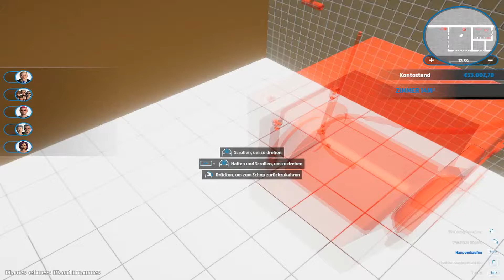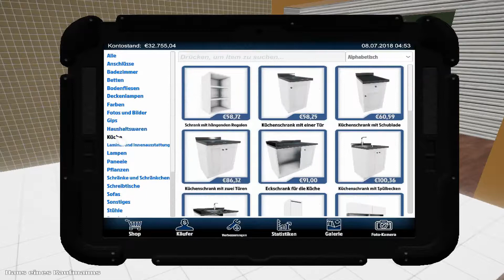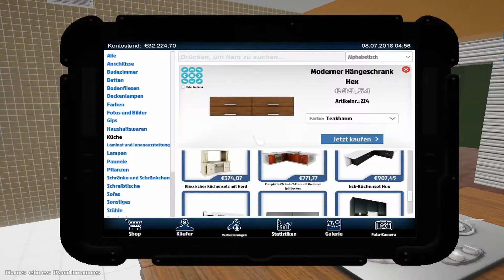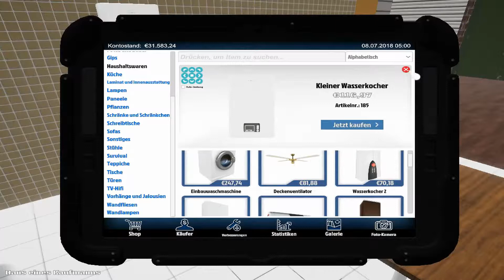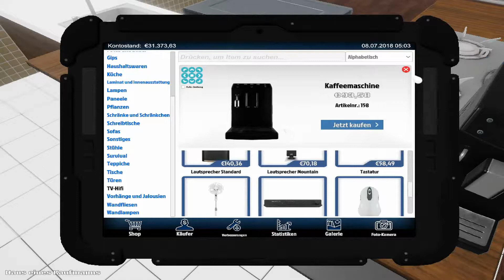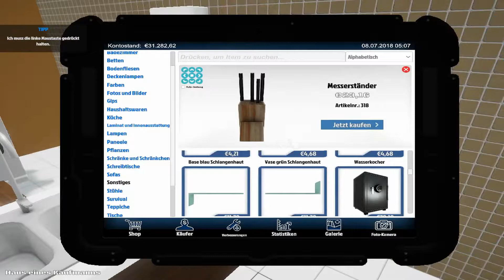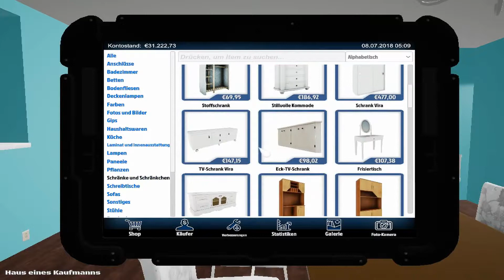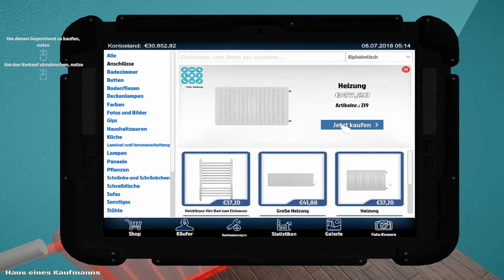Esszimmer Einrichtung - House Flipper [ Deutsch German ]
Esszimmer Einrichtung
 House Flipper [ Deutsch German ]

House Flipper Über unser Lets Play Heimwerker Simulator House Flipper deutsch

Alte Häuser kaufen, umbauen, renovieren, streichen und mit neuen Möbeln einrichten, um dann im Verkauf einen Spitzenpreis zu erzielen: House Flipper ist dafür die richtige Simulation. Egal ob heruntergekommene Bruchbude oder Luxus Villa: Vor unserem Abrisshammer und schrillen Wandfarben ist niemand sicher! Dabei ist alles möglich: Von der Messie Studenten WG bis hin zum noblen Mittelstandhaus oder der Spitzenvilla im Grünen: Wir haben in der Hand wie es hinterher aussieht. Dabei stehen beim Gameplay viele Optionen offen: Elektriker, Klempner, Möbelpacker und Anstreicher ebenso, wie zu Beginn der „einfache“ Raumpfleger. Werden wir uns den Weg an die Spitze der House Flipper und Immobilien Mogule erarbeiten? Werden wir in den Villen der Reichen mal richtig aufräumen, oder doch nur Steine werfen? Und was geht auf dem Weg zur Luxus Wohnung alles zu Bruch? Finden wir es gemeinsam heraus, euch wie immer beste Unterhaltung!